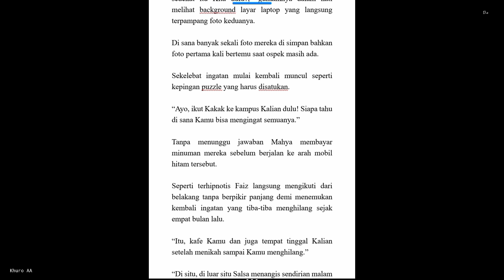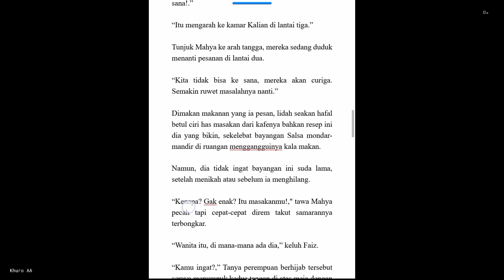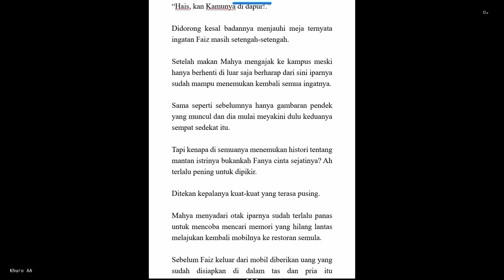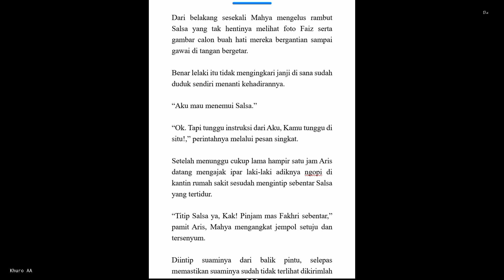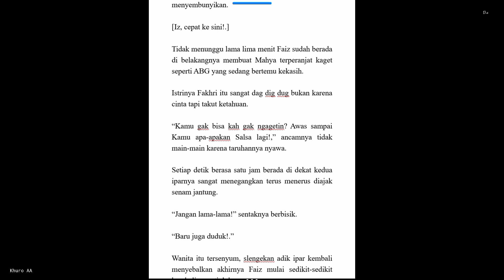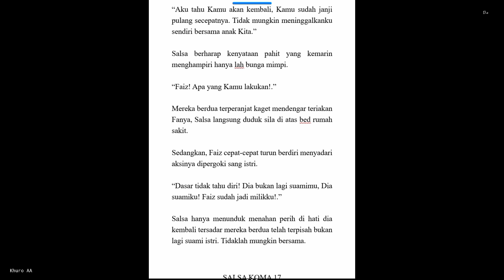NOVEL JODOH PENGGANTI 16B (Salsa Menyerah)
✓ Video editing⤵️
▶️ editing progam | Kinemaster
▶️ Backsound |

▶️ Salsa Koma
▶️ Salsa Koma B